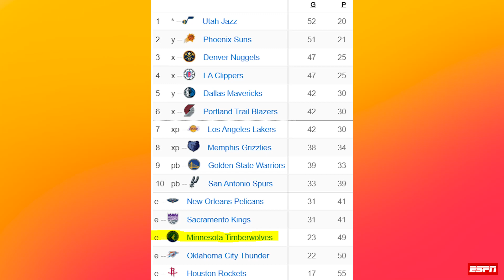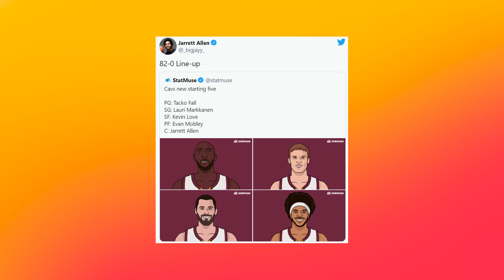ESTOS SERÁN LOS QUINTETOS TITULARES DEL OESTE (NBA 2021/22)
Los quintetos titulares de los 15 equipos de la Conferencia Oeste de la NBA para la temporada 2021/22. Equipos formados por algunos de los mejores jugadores del mundo como LeBron James en Lakers, Luka Doncic en Mavericks, Stephen Curry en Warriors o Zion Williamson en Pelicans. Hablamos de la lesión de Klay y Kawhi y de más noticias NBA

Foto thumbnail: espnnba/tw